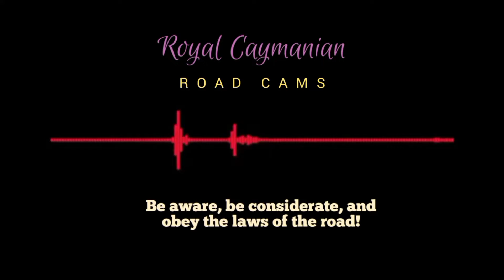Pillow Heads Hold Up Traffic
Drive safely!